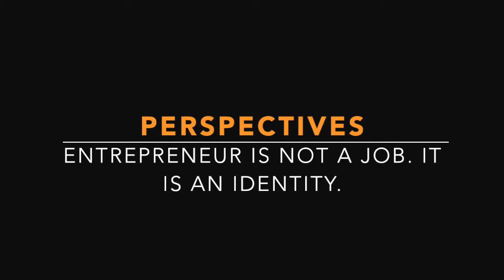Copy of Perspective: Entrepreneur is Not a Job.It is an Identity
This video is about Entrepreneur is Not a Job. It is an Identity